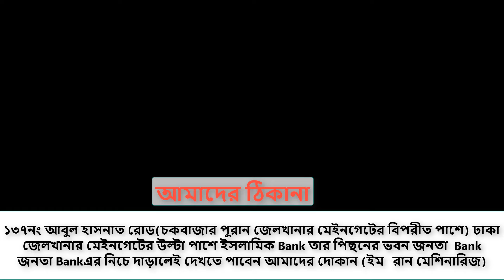আমাদের মেশিন কেমন কাজ করে সরাসরি দেখুন। Robo ice cream making machine.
আসসালামুআলাইকুম ভিউয়ার্স আশা করি সবাই ভালো আছেন, সবাই ভালো থাকেন সুস্থ থাকেন এটাই কামনা ৷

আজকে আমি আপনাদের সাথে কথা বলবো রবো আইসক্রিম তৈরির ব্যবসার ব্যাপারে ৷
 রবো আইসক্রিম এটি একটি ফুড প্রোডাক্ট, এবং বাচ্চাদের খুবই জনপ্রিয় খাবার, এবং মার্কেটেও এটির ব্যাপক চাহিদা ।
# আপনারা যারা আইসক্রিম ব্যবসা এর সাথে জড়িত আছেন তারা ভালোভাবেই জানেন এ ব্যবসাটি অতি লাভজনক ব্যবসা। প্রতি প্যাকেট 50 পয়সা থেকে এক টাকা 50 পয়সা পর্যন্ত লাভ হয়।

যারা​ এই মেশিনটি ক্রয় করতে ইচ্ছুক আমাদের সাথে যোগাযোগ করতে পারেন ।
আমাদের কাছে  মেশিনগুলো রেডিস্টক এ পাবেন এবং  মেশিন কিনলে কাঁচামাল কোথায় কি পাবেন এগুলোর  ব্যবস্থা সব কিছু আমরাই করে দিব এবং মেশিন কিভাবে চালাবেন সেটার প্রশিক্ষণও আমারাই দিয়ে দিব ।

আমাদের ঠিকানা :
ইমরান মেশিনারিজ
আমাদের ঠিকানা | | ১৩৭ নং আবুল হাসানাত রোড (জেলখানার গেটের বীপরিত পাশে)  চকবাজার, ঢাকা

যোগাযোগ :.

অল্পটাকায় ব্যাবসা করার জন্য আমাদের সাথে যোগাযোগ করুন ৷

★ কলম বানানোর মেশিন
★ এল ই ডি লাইট বানোর মেশিন
★ বার্মিস/ স্পন/কাঙ্গারু জুতা তৈরির মেশিন
★ চিপস, মসলা, লবন ইত্যাদি প্যাকেট সিলিং মেশিন
★ মোমবাতীর ডাইস
★ টিস্যু ব্যাগ বানানোর মেশিন
★ আইস ললি পপ মেশিন
★ চানাচুর তৈরির মেশিন